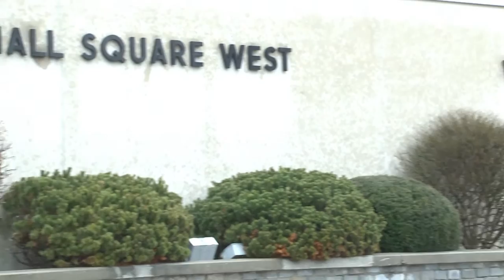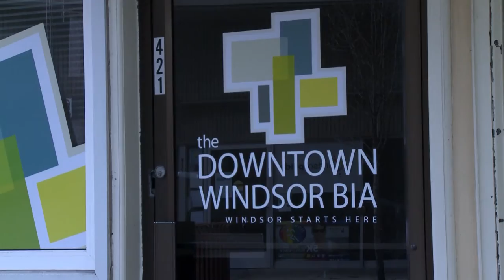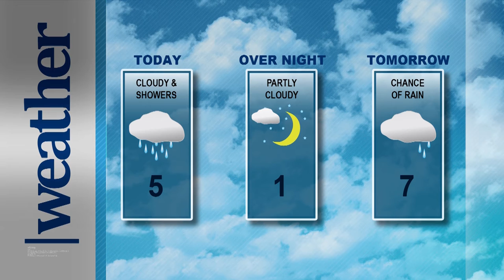MediaPlex Live @ 1 January 24, 2017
MediaPlex Live @ 1 is a five minute news update broadcast LIVE on Cogeco TV Windsor/Leamington @ 1 p.m. daily, Monday - Friday.
Produced by: Garrett Fodor
Host: Garrett Fodor